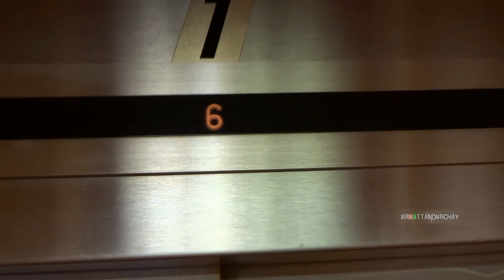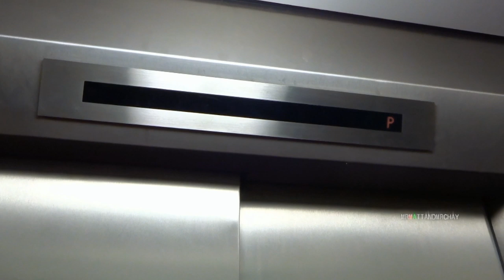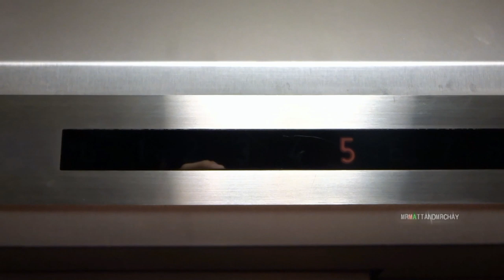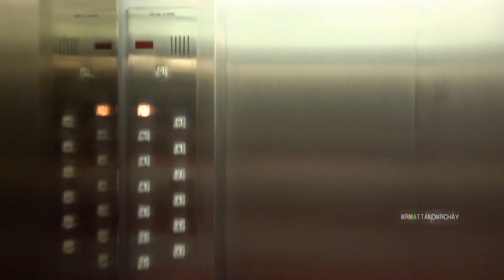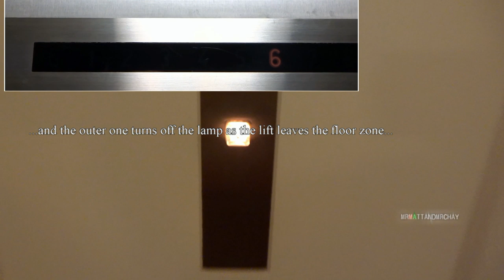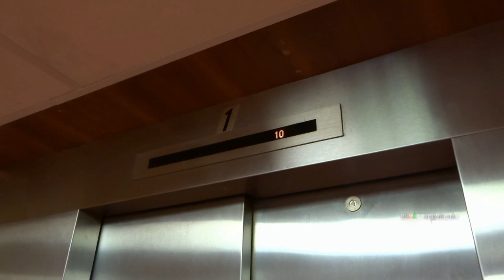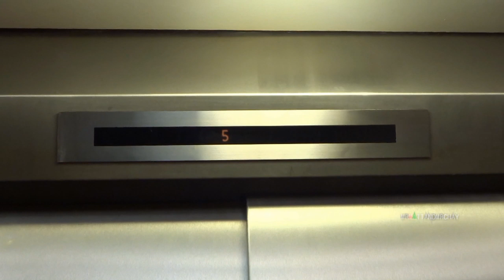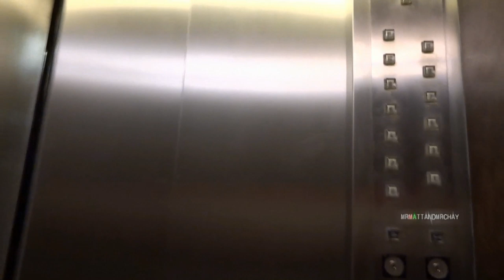Original Schindler lifts (relay controlled)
Would love to see this machine room, but unfortunately it's just a normal video with some interesting stuff thrown in as well :)